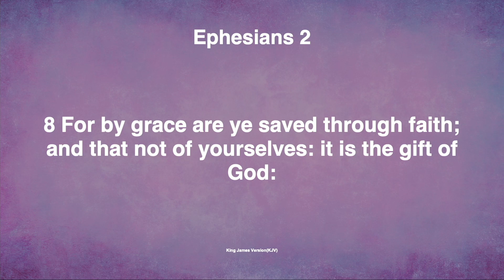Ephesians 2:8 | For By Grace Are Ye Saved Through Faith | Daily Manna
📖 TODAY'S VERSE ➤ Ephesians 2v8
8 For by grace are ye saved through faith; and that not of yourselves: it is the gift of God.